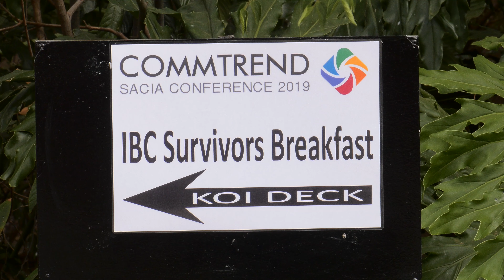Commtrend Conference 2019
This is a brief report on the COMMTREND conference held at Gallagher Conference Centre in Midrand.  Interesting report back from IBC and some issues relating to how we shall be working in the future. Our industry is far removed from what it was when I started.